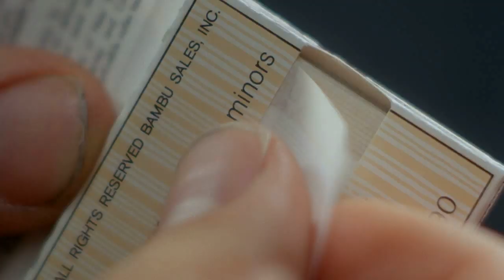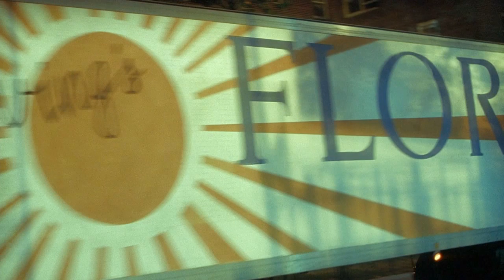Video - Lux Aeterna (Requiem for a Dream) Dubstep Remix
A friend of mine (Mubanga) created a Dubstep remix from Lux Aeterna (Requiem for a Dream OST) and asked me if I could make the video. It's not really a remix actually because he didn't used any samples from the original song, so that would make it a cover. The original song (Lux Aeterna) is made by Clint Mansell.

All the video parts are used from the movie: "Requiem for a Dream". Check out the link, if you haven't seen it yet.